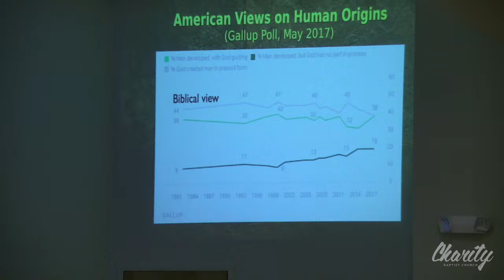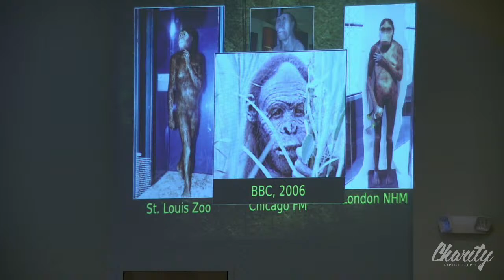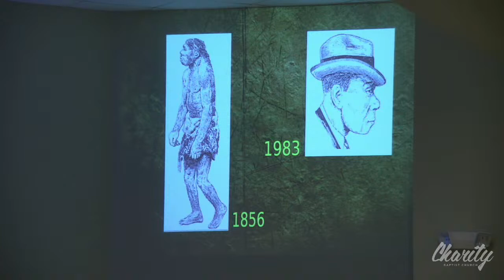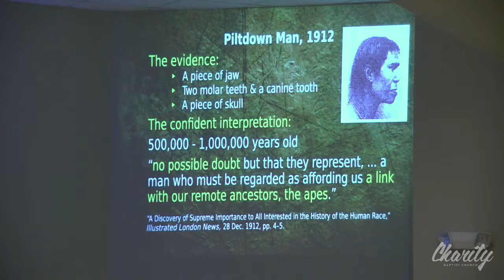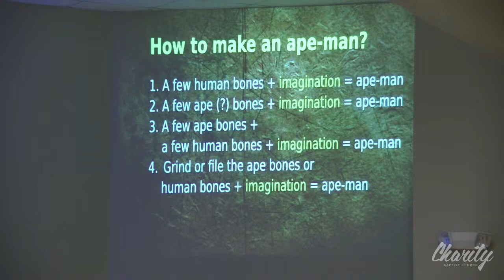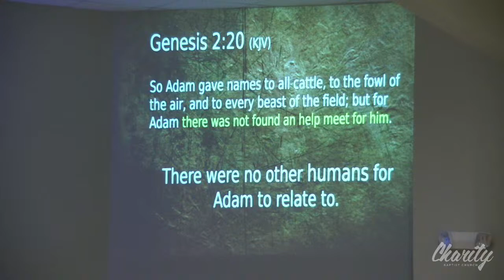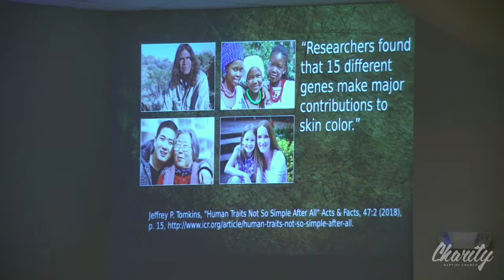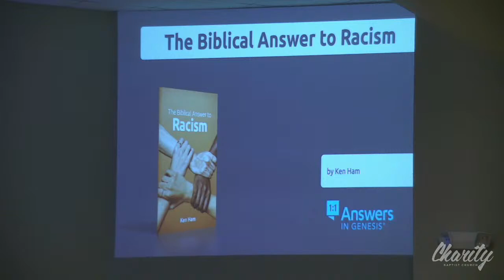Ape-men, Adam & the Gospel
Dr. Terry Mortenson